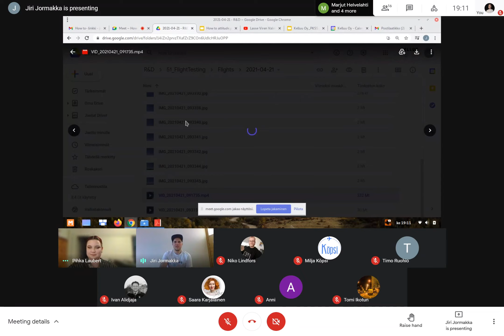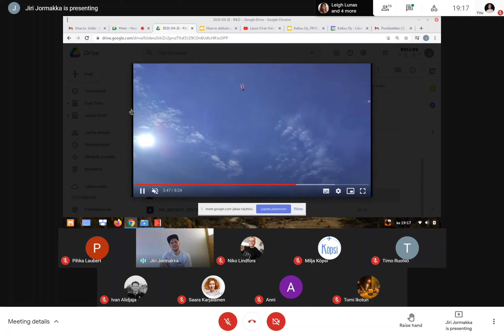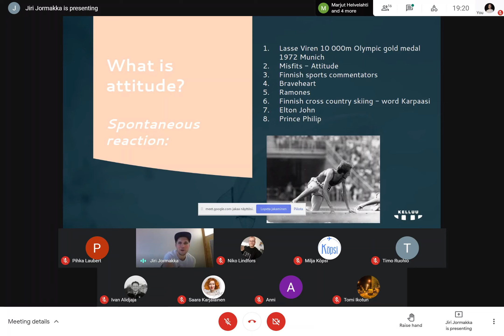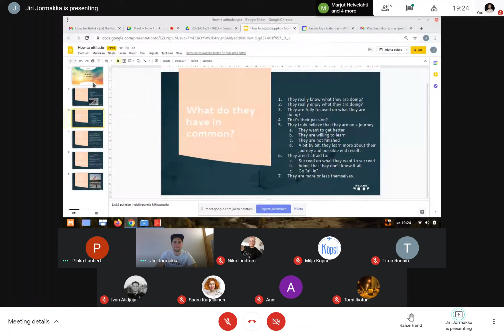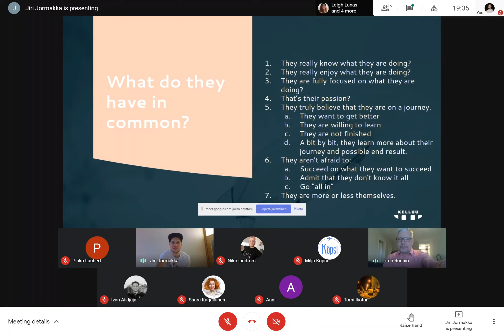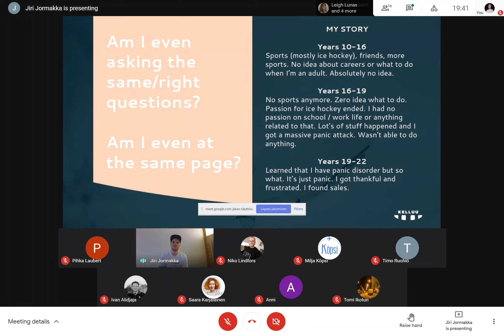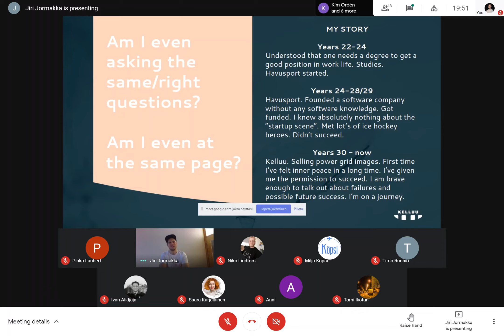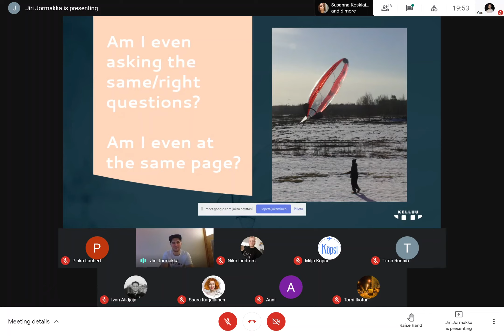Jiri Jormakka - How to: Attitude 2021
Jiri Jormakka💥 1:14
Jiri is a serial entrepreneur from Joensuu, he knows that entrepreneurship is not always easy but despite the challenges, he did not give up. At the moment Jiri is a partner and Chief Operating Officer in Kelluu Ltd. that develops small-scale, self-flying airship concepts based on hydrogen technology. The company's facility in Joensuu is the only airship factory and product development laboratory in Northern Europe.